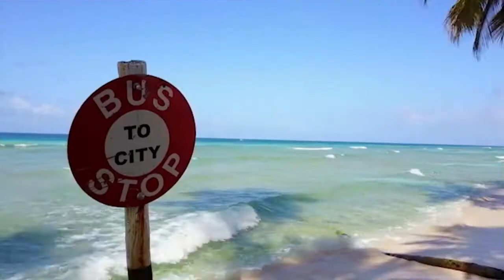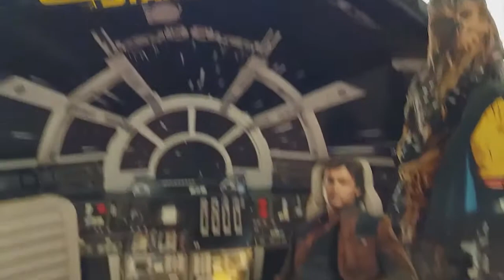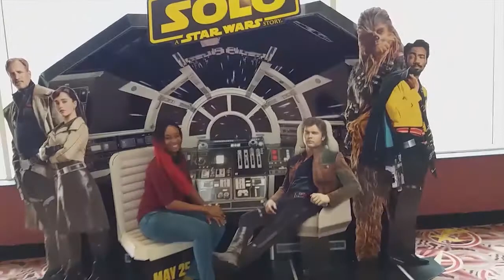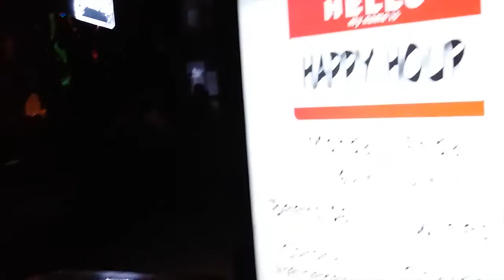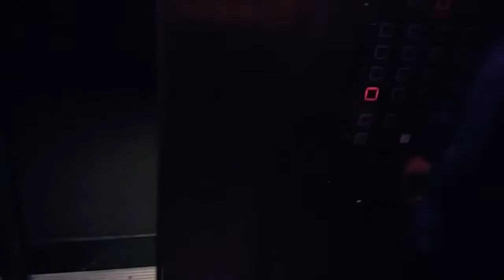WAKANDA FOREVER [Gino & Tammy VLOG #12 - SEASON 2]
In today's vlog, we finally go to watch the movie Black Panther, later on we go clubbing in NYC 230 on 5th.